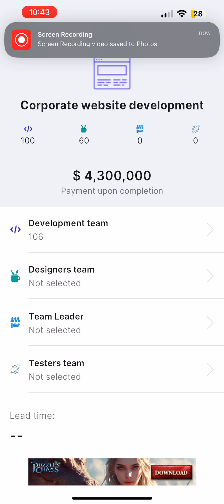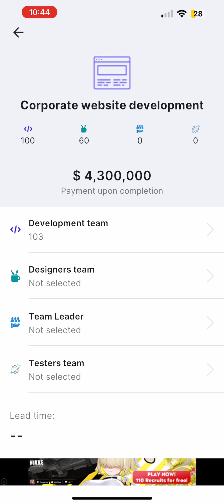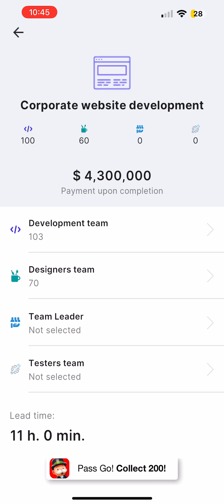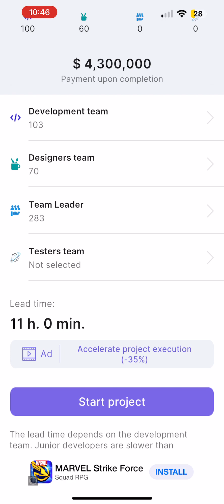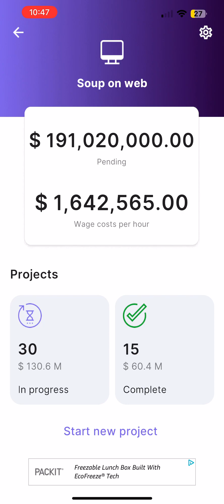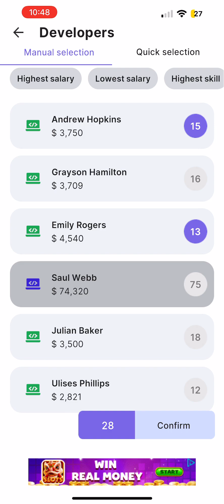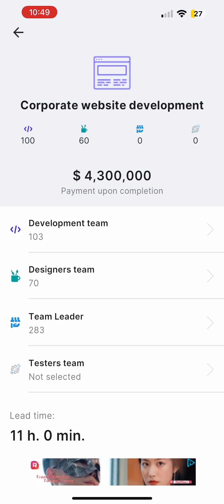Technically, this could go on forever